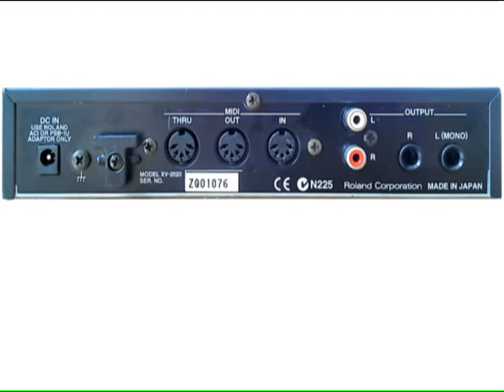Roland XV-2020 Grand XV Piano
Preset-A Program No.1 Grand XV
XV-2020 is playing Chopin Fantasie Impromptu No.66.
音色数(Number of sounds)  512presets+256GM2 tones
ドラムセット(Number of Drum sets) 8presets+9GM2 sets